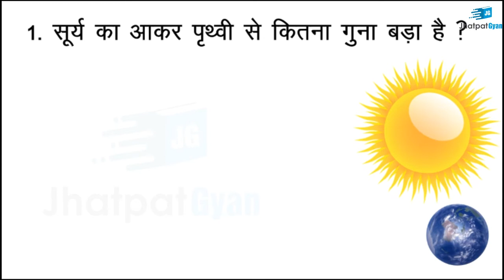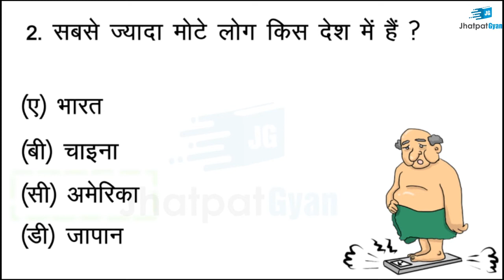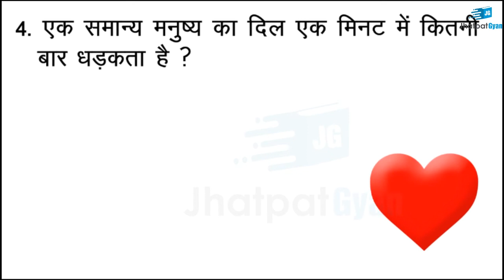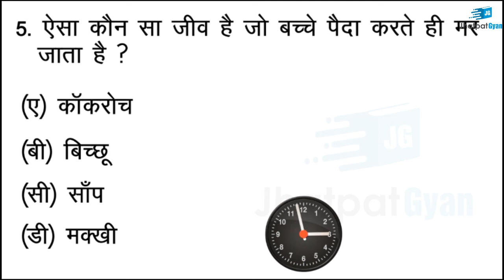General Knowledge ke question | General knowledge 2020